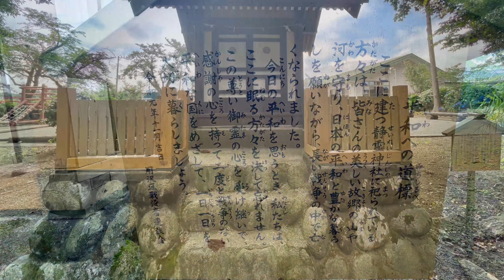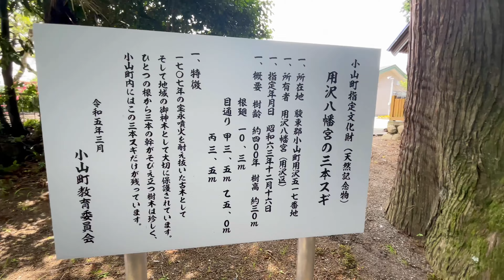静岡県駿東郡小山町用沢517 八幡神社